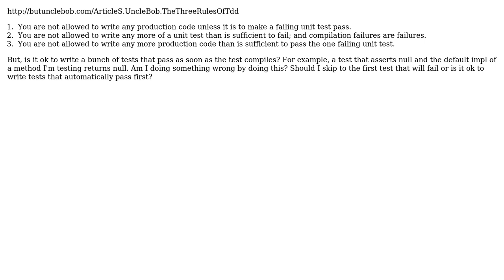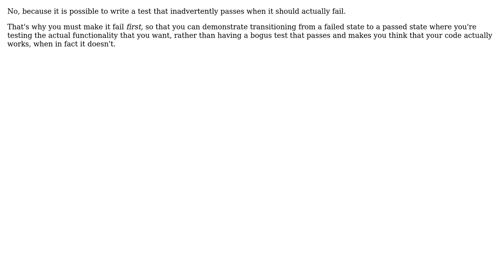Can I start with a passing unit test? (2 Solutions!!)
Can I start with a passing unit test?

With thanks & praise to God, and with thanks to the many people who have made this project possible! | Content (except music & images) licensed under CC BY-SA | Music | Images & others | With thanks to user Robert Harvey user MattDavey user Daniel Kaplan user Carson63000 and the Stack Exchange Network Trademarks are property of their respective owners. You are responsible for your own actions.